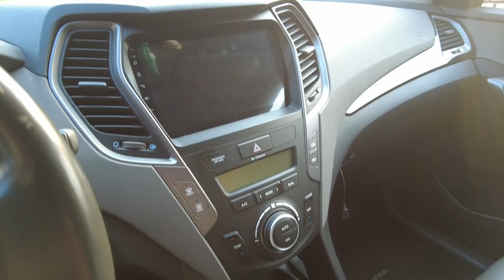Failed in G | Got G2 | New Car | Canada Malayalam Vlog | Canada work permit | Canada PR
END
Canada Vlogs New
Canada Malayalam Vlogs New
New Canada Vlog
New Canada Malayalam Vlog
Canada work permit
Canada LMIA
Canada Student Visa
Canada PR
Permanent Residency Canada
Canada Jobs

Inspired by:
Canada Couple
Canada Couple Vlogs
Dream Abroad
Potato Talkies - Canada
Traveling Desi
Niketa Sidhu
Peekapoo
the Kakkasserys
canada malayalida
anish mavelikkara
mr and mrs malayalee